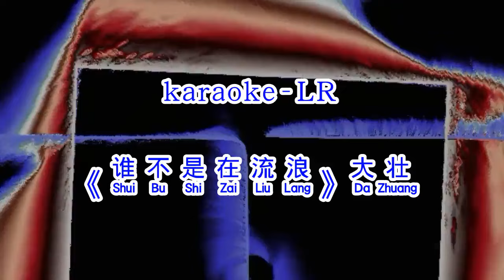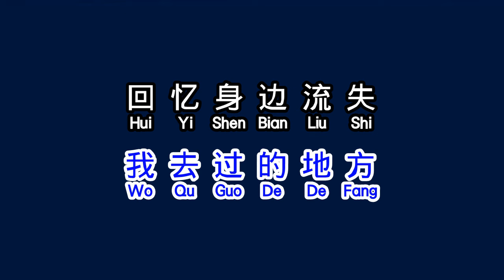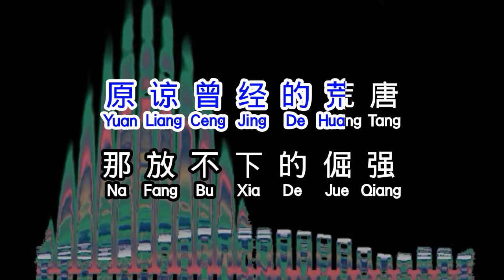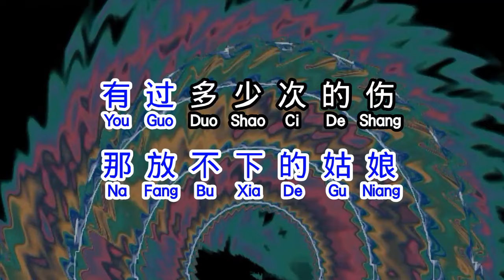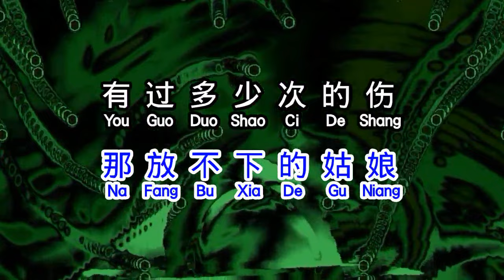《 谁不是在流浪 》 大壮 - shui bu shi zai liu lang